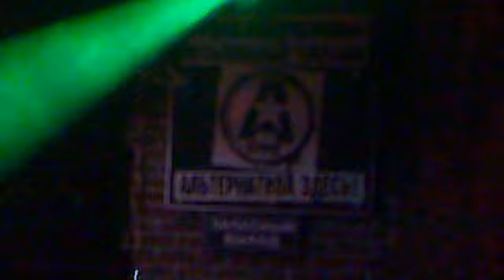Eclipse Hunter Club X.O. 03.10.09 Part 2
The new album "One" is in stores now!!!
Line-up:
Andre Osokin - keyboards
Alexander Yurov - vocals
(in this video vocals Ivan Guskov from "Hunters")
Alexandra Popova - additional vocals
Andrey Novosyolov - drums
Vladimir Ilyuhin - gtr
Alexeyev - bass